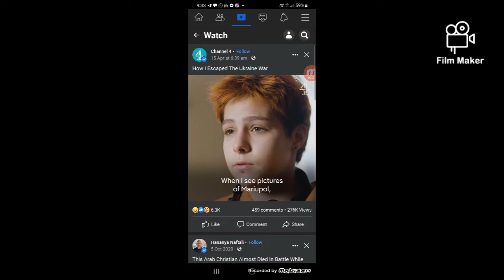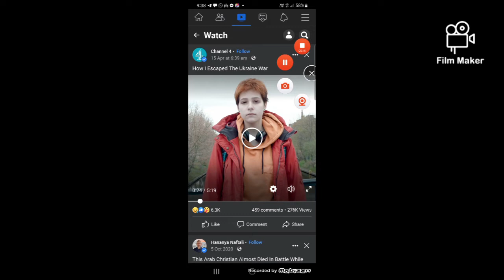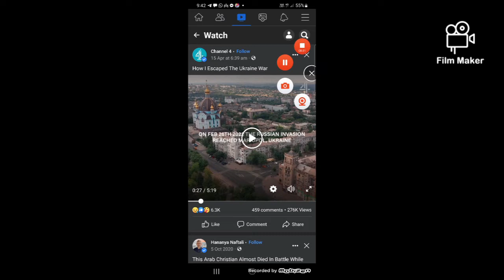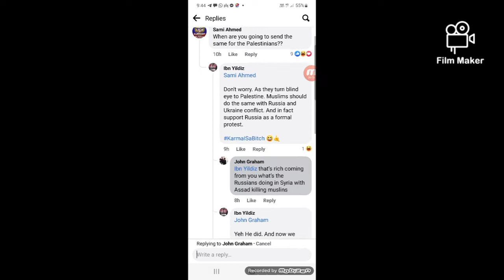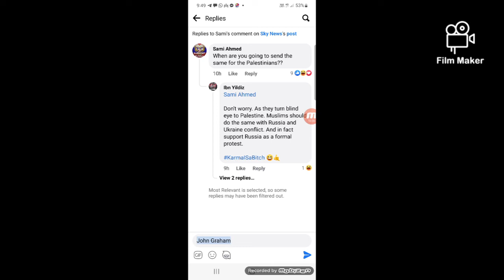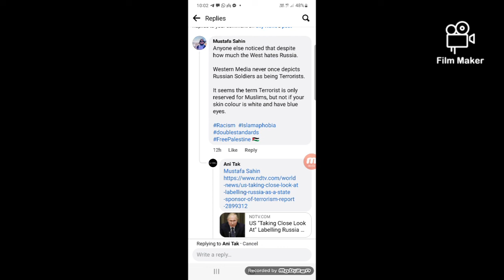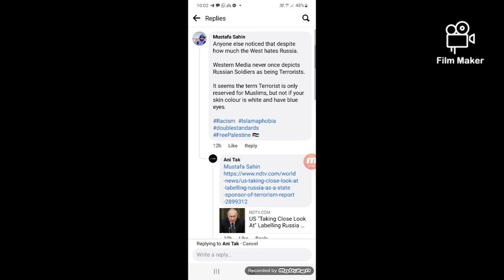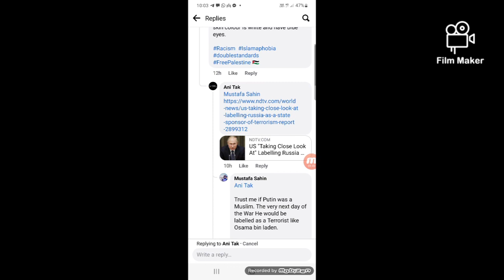Ukraine War (Karma is a Bitch)